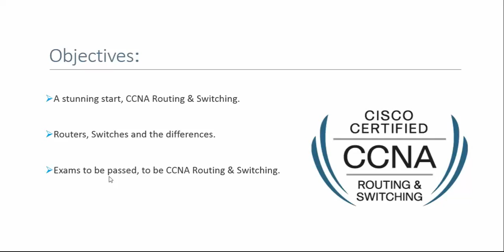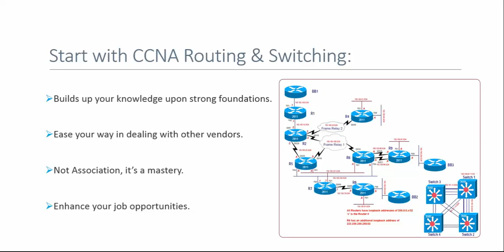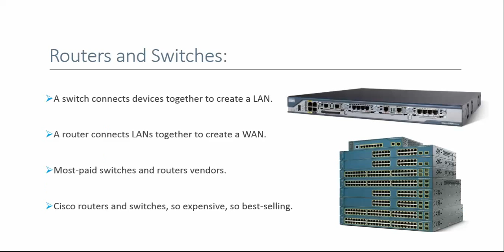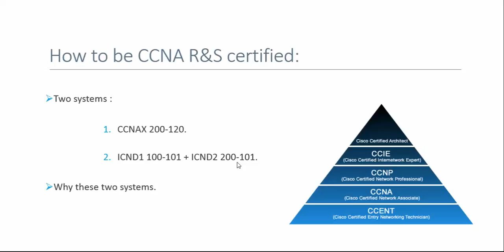04-Network Cookies Part-1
Routing&Switching, the skills needed to build up your network from scratch, switches create LANs, routers connect them together to create WANs.